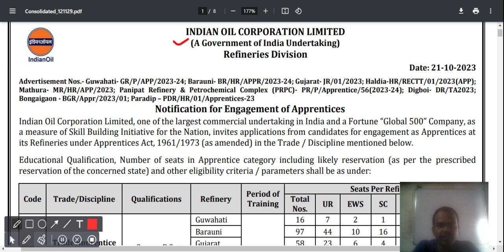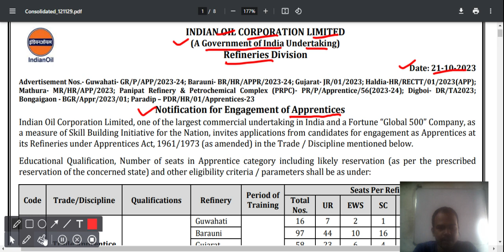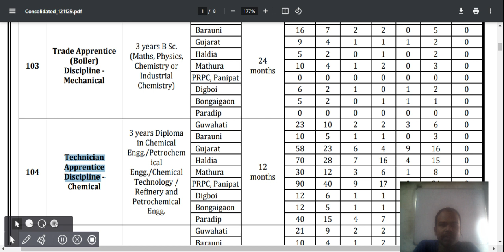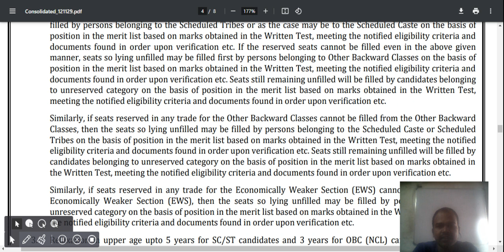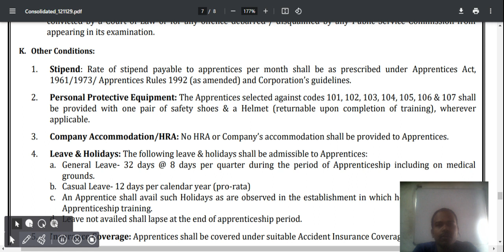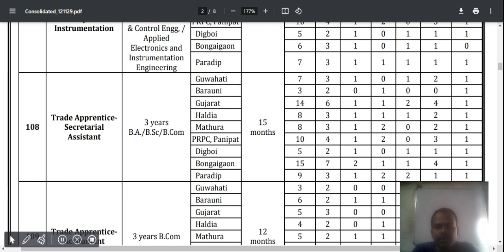Indian Oil IOCL Apprentice Various Trade Recruitment 2023